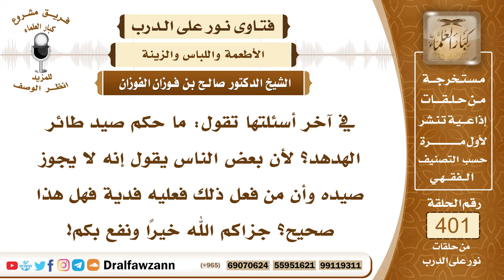5303- حكم صيد طائر الهدهد والصرد وصيد الضفدع لأكله - الشيخ صالح الفوزان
"5303- في آخر أسئلتها تقول: ما حكم صيد طائر الهدهد؟ لأن بعض الناس يقول إنه لا يجوز صيده وأن من فعل ذلك فعليه فدية فهل هذا صحيح؟ جزاكم الله خيرًا ونفع بكم!
الجواب: نهى النبي ﷺ عن قتل الهدهد والصرد لا يجوز، ... هذه الثلاث لا يجوز قتلها الهدهد والصرد والضفدع، فلا يجوز قتلها، ولا يحل أكلها؛ لأن ما نهي عن قتله أو عن ذبحه لم يحل أكله.
السيرة الذاتية :
للاشتراك في قناة الشيخ صالح الفوزان

14_ الشيخ محمد أمين الشنقيطي
يتيوب

15_سماحة المفتي عبد العزيز آل الشيخ
 يوتيوب

رئيس الفريق
لمشروع كبار العلماء